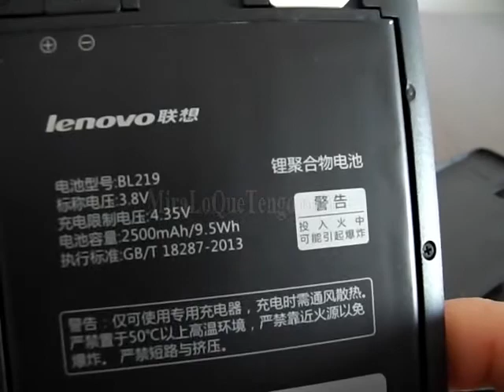Lenovo A850+ (Unboxing) - MiraLoQueTengo